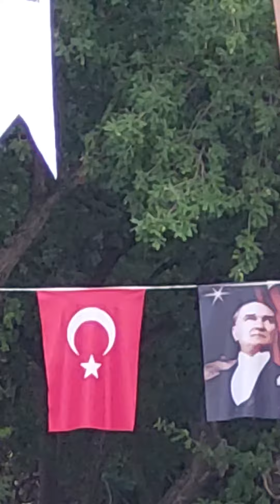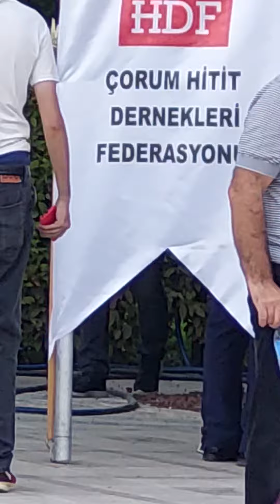Görkem Aygün - 20220821 165032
Ankara Büyükşehir Belediyesi
Ankara Kent Konseyi
Anadolu Güç Birliği Konfederasyonu
Aydos Dernekler Federasyonu
Çorum Hitit Dernekleri Federasyonu
Erzurumlular Dayanışma Federasyonu
Kars Demokrat Dernekler Federasyonu
Kızılırmak Yerel Dernekler Federasyonu
Yozgat Demokrat Dernekler Federasyonu

Sunucu: Zafer Akkaş
Sanatçılar sırasıyla; Gülseren Kılıç, Mehmet Kundak, Görkem Aygün, Gamze Kahyaoğlu Doğan, Adem Aslandoğan, Özcan Türe ve Sebahat Akkiraz

Yozgat Yerel Dernekler Federasyonu Semah Ekibi
Kızılırmak Yerel Dernekler Federasyonu Semah Ekibi
Ankaralılar Birlik Aşı Aşuresi'nde bir araya geldi!

Ankara Büyükşehir Belediyesi Muharrem Orucu’nun ardından "Birlik Aşı Aşure" adlı etkinliğinde Başkentli vatandaşları bir araya getirdi.

Ankara Büyükşehir Belediyesi, Muharrem Orucu’nun ardında geçen yıl olduğu gibi bu yıl da “Birlik Aşı Aşure” adlı bir etkinlik düzenleyerek binlerce Başkentliyi bir araya getirdi.

Ankara Kent Konseyi ve Büyükşehir Belediyesi Kültür ve Sosyal İşler Daire Başkanlığının sivil toplum kuruluşlarının desteğiyle birlikte düzenlediği etkinlikte, BELPA Mutfak’ta hazırlanan 20 bin aşure dağıtıldı. Dede Gürsoy Bakır’ın duasının ardından kazanın başına geçen Büyükşehir Belediye Başkanı Mansur Yavaş aşureyi karıştırdıktan sonra kaplara koyarak vatandaşlara dağıttı.

YAVAŞ’TAN BİRLİK VE BERABERLİK MESAJI

“12 gün boyunca tutulan yas-ı matemi, birlik aşımız ile birlikte noktalıyoruz” diyerek konuşmasına başlayan Ankara Büyükşehir Belediye Başkanı Mansur Yavaş, “Öncelikle ettiğiniz niyazların ve tuttuğumuz yas-ı matem için verdiğimiz birlik aşının hak katında kabul olmasını dilerim. Birlik aşımızın, Ankara’mızdan başlayarak, bütün Türkiye’ye fitneye karşı kardeşliğin, fesada karşı dayanışmanın ve bir arada olmanın vesilesi olmasını temenni ederim” ifadelerini kullandı.

“BÜTÜN İNSANLIĞIN ŞEHİDİDİR”

“Tuttuğumuz yası matem, 1342 yıl önce hakkın, hukukun peşinde, yılmadan ve kararlılıkla giden Hazreti Hüseyin’in şehadeti içindir” diyerek açıklamalarını sürdüren Yavaş, şöyle devam etti:

“Hz. Hüseyin’in gösterdiği o muazzam duruş, bugün de insanlık için bayraklaşmış durumdadır. Bizler de peygamber efendimizin ‘gözümün nuru’ dediği; ‘beni seven onları da sevsin’ şeklinde işaret ettiği Hz. Hüseyin’in yolunda adalet için çalışmaya, adaletle çalışmaya devam edeceğiz.”

Başkan Yavaş konuşmasını düzenlenen birlik aşuresinin birlik ve beraberliği daim kılmasını dileyerek sonlandırdı.

TÜRE VE AKKİRAZ’IN TÜRKÜLERİ BAŞKENTLİLERİ BÜYÜLEDİ

“Birlik Aşı Aşure” etkinliğinde sahne alan ünlü sanatçılar Özcan Türe ile Sabahat Akkiraz’ın türkülerine eşlik eden Başkentliler, Kızılırmak Yerel Dernekler Federasyonu (KYDF) Semah Ekibi’nin semahı da ilgiyle izledi.

Konser öncesinde birlik ve beraberlik mesajı veren, Sabahat Akkiraz şöyle konuştu:

“Bugün çok özel ve güzel bir gün… Mansur Başkana ve derneklere çok teşekkür ediyorum. Bugün bizi birleştirdi sevgili dinleyenlerimizle… Aşure sadece bir tatlı değildir. Aşure direnişin sembolüdür. Aşure inancımızın aşıdır. Birlikteliğimiz daim olsun.’’

Türk Halk Müziğinin usta isimlerinden Özcan Türe ise, “Bugün burada olmaktan ve böyle bir etkinlikte dostlarla buluşmaktan dolayı çok mutluyum ve gururluyum. Emek veren ve bizleri dostlarla buluşturan ve bugünleri önemseyen sevgili Mansur Başkanımıza ve ekibine çok teşekkür ediyorum” ifadelerini kullandı.

HaberAnkara, 22 Ağustos 2022